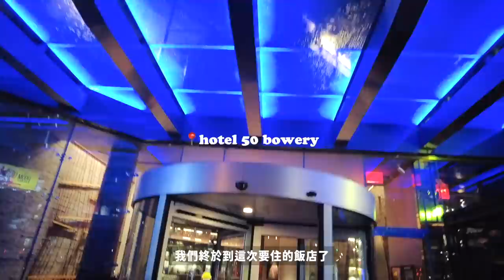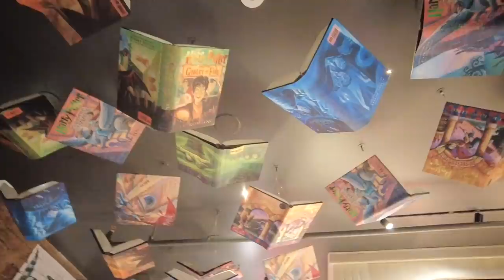紐約vlog: 🌃 最新海上漂浮公園 龍蝦堡 Shake Shack 雀兒喜市場 哈利波特fan club | NYC travel | It's Jcnana 蒨蒨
📢  JCNANA x PetiteStudio 聯名款 10月27日就會跟大家見面！📢
官網 10月27日上架
實體通路 快閃店 10月30日 -11月5日
     開賣Day 1會在店裡擔任【一日店長】
     10月30日 下午2點-6點
     地點：D+AF南西旗艦店內3樓 | 台北市大同區南京西路27-1號（捷運中山站4號出口）

 / day 1 /
黑色上衣 Zara
肉色背心 Zara
耳環  Tory Burch 很久了

/ day 4 /
晚上 白色背心紅裙子都是Petite Studio 幾年前的了

金色眼鏡 Front Eyewear

horoscope: ♋
city: toronto, canada

現在這個頻道上分享20s女孩跟兩隻貓的生活

【 拍照用 】
vlogging 相機 Canon
照片、坐著錄影主相機 Canon